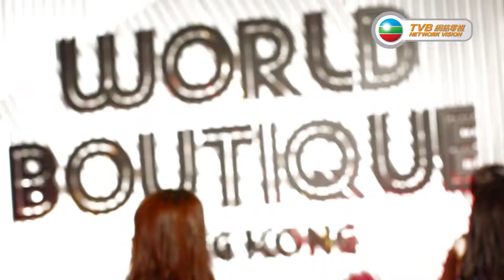無綫網絡電視精 - 「香港時裝節及Fashion Show門票 」活動片段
播放頻道 : 無綫網絡電視

由無綫網絡電視同Fashion First合辦 「香港時裝節及Fashion Show門票 」已完滿結束，現送上「香港時裝節及Fashion Show 」活動片段。即打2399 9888登記啦！

立即click入無綫網絡電視粉絲頁，緊貼我哋嘅最新動向啦！